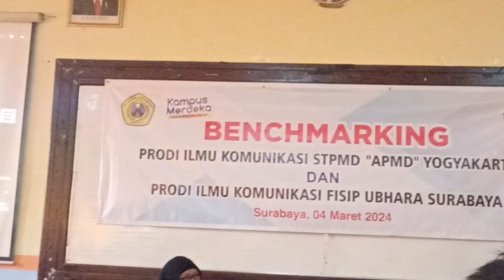Kunjungan Prodi Ilmu Komunikasi APMD ke Prodi Ilmu Komunikasi Universitas Bhayangkara Surabaya, 4/3.